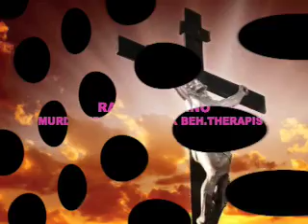BLOODY MASSACRE IN AMERICAN SCHOOL SANDY HOOK VICTIMS BY CHIEF KOOFFREH